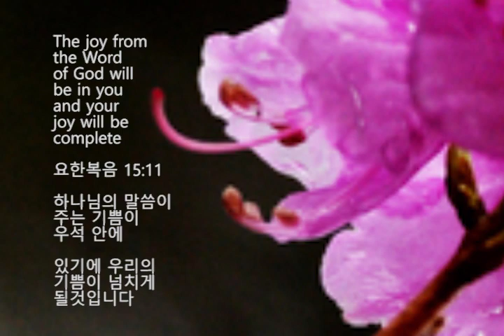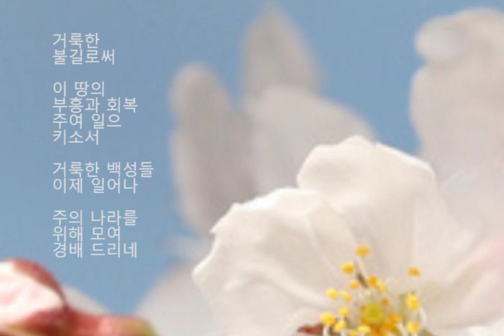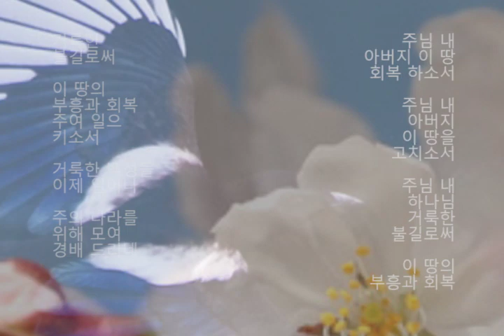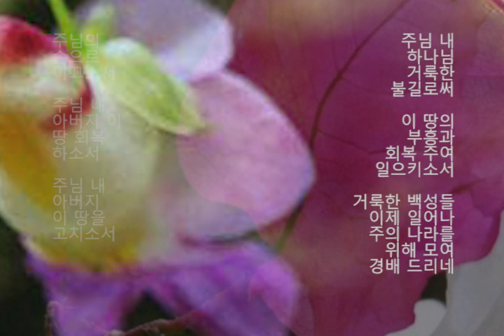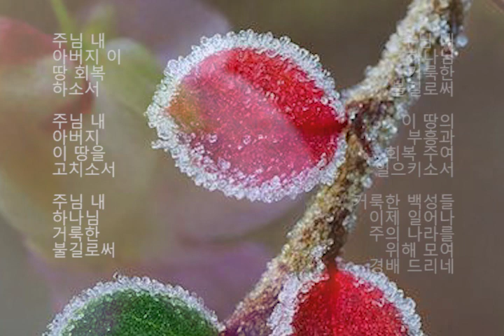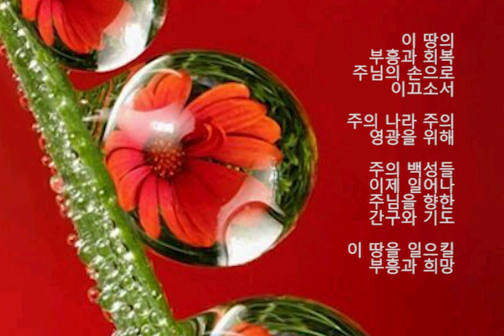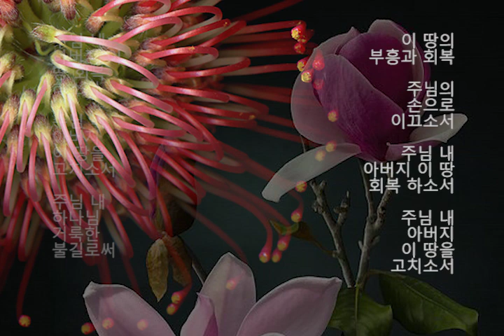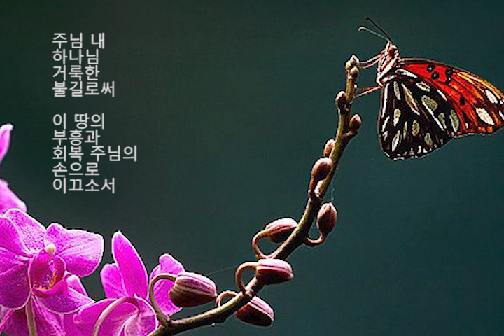Please Recover 회복 하소서 (Solo 오은) by Pray For Korea Part 3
하나님 이 땅을 ‬‬
회복 하소서

주님 우석을
고치소서

하나님의 거룩한
불길로써 우석의
부흥과 회복
일으키소서

거룩한 우석의
형제들이 이제
일어나

주님의 나라를
위해 모여 경배
드리게 하소서

하나님의 나라
주님의 영광을
위해 우석의
형제들이
이제 일어나

주님을 향한
간구와 기도로
우석을 회복시킬
부흥과 희망을
소원합니다

우석의 부흥과
회복을 하나님의
손으로 이끄소서

The righteous
person may
have many
troubles

but the Lord
delivers him
from them all

God will
protect all
his bones
not one of
them will be
broken

시편 34:19-20

의로운
우석에게는
고난이 많을
수 있으나

하나님께서
그 모든
고난에서

우리를 건져
주실 것입니다

주님께서
우석을
철저하게
보호하시므로

우리의 뼈가
하나도 꺾이지
않으리라

‭‭Who is going ‬‬
to harm you
if you are
eager to
do good

If you suffer
for what is
right, you
will be
blessed

their threats
Do not be
frightened

If it is God’s
will, it is better
to suffer for
doing good
than for
doing evil

우석이 열심으로
선한 일을 한다면
누가 우리를
해치겠습니까

옳은 일을 위해
고난을 받는다면

우석은 행복한
사람입니다

그러므로 사람들이
우리를 협박을
하더라도 겁내거나
무서워하지
않겠습니다

선한 일을
하면서 고난을
받는 것이 하나님의
뜻이라면

악한 일을
하면서 고난을
받는 것보다는
낫습니다

‭‭My grace is ‬‬
sufficient
for you

for my power
is made
perfect in your
weakness

Therefore, I
will boast
all the more
gladly about
my weaknesses

so that the
power of the
Words will
rest on me

주님께서는
그의 은혜를
우석에게
충분히 주었다

하나님의 능력은
우석이 약해지고
겸손해질 때

완전해 질것이다
라고 말씀하셨습니다

그러므로 우석의
부족함을 더욱
기쁜 마음으로
자랑하라

말씀의 능력이
우석에게

지속적으로 머물러
있을 것이다

‭‭After you ‬‬
have suffered
a little while,
God will
restore
you and

He will make
you strong,
firm and
steadfast

베드로전서 5:10

얼마 동안
우석이 고난을
겪고 나면

은혜의 하나님이
우리를 친히
완전하게
하시고

굳세게 하시고
강하게 하시며

튼튼하게
세워주실
것입니다

‭‭Blessed are ‬‬
those who
are persecuted
because of
righteousness

for theirs is
the kingdom
of heaven

when people
insult you
persecute you
and falsely say
all kinds of evil
against you

Rejoice and be
glad because
great is your
reward in
heaven

의를 위해 핍박을
받는 우석은
행복합니다

하늘 나라가
우리의 것이
될것입니다

사람들이 우석을
욕하고 핍박하고
거짓말로 온갖
악담을 할 때에도

우석이 인내하고
참을 수 있는 것은
큰 축복이 우리를
기다리고 있기
때문입니다

기뻐하고
즐거워하겠습니다

‭‭Peace I leave ‬‬
with you
My peace I
give you

Do not let
your hearts
be troubled and

요한복음 14:27

우석에게 하나님의
말씀이 주는
평안을 주고 간다

이 평안은
세상이 주는
것과는 다르다

그러므로 마음에
근심하지 말고
두려워하지도
말아라

The joy from
the Word of God
will be in you
and your joy
will be complete

요한복음 15:11

하나님의 말씀이
주는 기쁨이
우석 안에 있기에

우리의 기쁨이
넘치게 될것입니다

회복 하소서 (Solo 오은) by Pray For Korea

주님 내 아버지
이 땅 회복 하소서
주님 내 아버지
이 땅을 고치소서
주님 내 하나님
거룩한 불길로써

이 땅의 부흥과
회복 주여
일으키소서

거룩한 백성들
이제 일어나

주의 나라를
위해 모여
경배 드리네

주님 내 아버지
이 땅 회복 하소서
주님 내 아버지
이 땅을 고치소서
주님 내 하나님
거룩한 불길로써

이 땅의 부흥과
회복 주님의
손으로 이끄소서

주님 내 아버지
이 땅 회복 하소서
주님 내 아버지
이 땅을 고치소서
주님 내 하나님
거룩한 불길로써

이 땅의 부흥과
회복 주여
일으키소서

거룩한 백성들
이제 일어나
주의 나라를
위해 모여
경배 드리네

주님 내 아버지
이 땅 회복 하소서
주님 내 아버지
이 땅을 고치소서
주님 내 하나님
거룩한 불길로써

이 땅의 부흥과
회복 주님의
손으로 이끄소서

주의 나라 주의
영광을 위해
주의 백성들
이제 일어나
주님을 향한
간구와 기도

이 땅을 일으킬
부흥과 희망

주님 내 아버지
이 땅 회복 하소서
주님 내 아버지
이 땅을 고치소서
주님 내 하나님
거룩한 불길로써

이 땅의 부흥과
회복 주님의
손으로 이끄소서

주님 내 아버지
이 땅 회복 하소서
주님 내 아버지
이 땅을 고치소서
주님 내 하나님
거룩한 불길로써

이 땅의 부흥과
회복 주님의
손으로 이끄소서